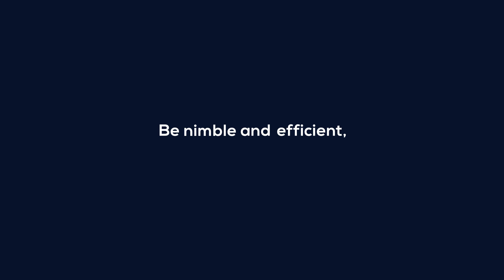Vision Intelligent Healthcare Animation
Vision is intelligent clinical software designed For smarter, more collaborative working across the healthcare landscape. Predictive by design, adaptive by nature, it thinks ahead, processing data in smarter ways. So you can access the right information, Faster, to make better decisions - wherever you are.
Simple and intuitive with one interface, you hardly know it’s there. Its flexibility means you can be nimble, make the best use of your time and reduce costs. Connecting you with colleagues in the field, it breaks down barriers so you can work in real-time From a single patient record - across practices, A&E, community teams and every other health service.
We know the NHS is changing and patient needs are evolving. We’ve reignited our drive for ground-breaking products to design a system that enables today’s ways of working. Vision software takes healthcare provision to the next level, so you’re always one step ahead.